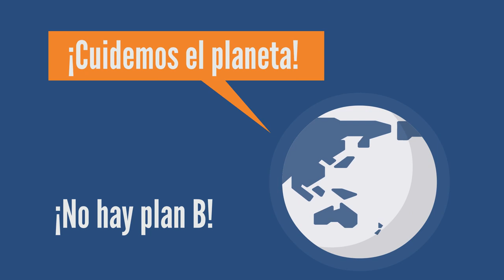Día Mundial del Medio Ambiente 2022 - Una Sola Tierra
El 5 de junio de cada año se celebra el Día Mundial del Medio Ambiente.

Este año se cumplen 50 años de la designación del 5 de junio como Día Mundial del Medio Ambiente por parte de las Naciones Unidas.

La consigna de este año es: “Una sola Tierra” y destaca la necesidad de vivir de forma sostenible, en armonía con la naturaleza, a través de cambios sustanciales impulsados por políticas y elecciones cotidianas que nos guíen hacia estilos de vida más limpios y ecológicos.